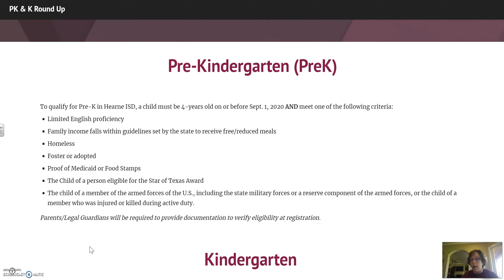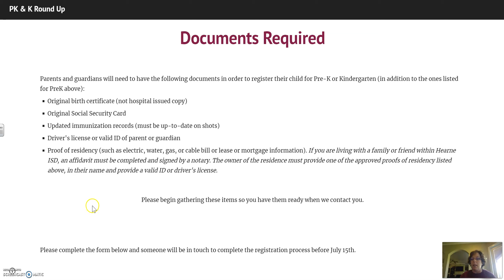PreK & K Round Up